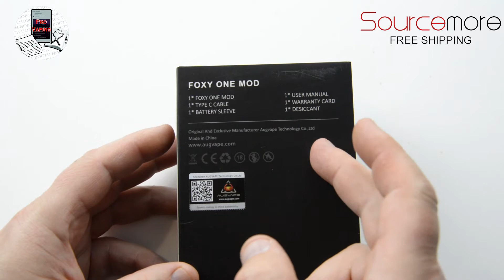Augvape Foxy One Mod / опыт эксплуатации / | Thanks Sourcemore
Официальный канал Российского интернет портала о вейпинге Provaping.ru
All requests for reviews, advertising and video on YouTube to send email to:
Для всевозможных предложений связанных с каналом, обзорами и рекламой, пишите на почту:
Site - provaping.ru
For product reviews please contact E-mail below: